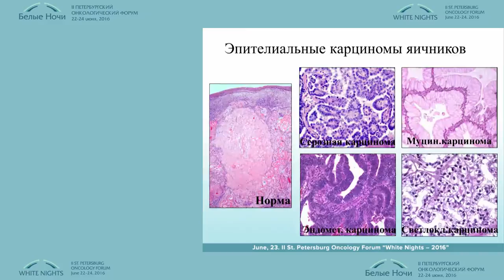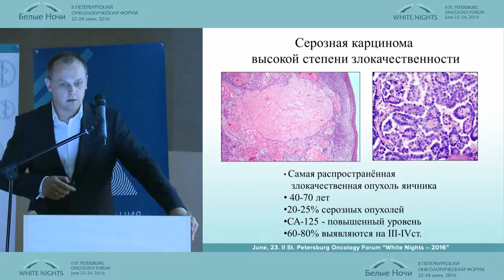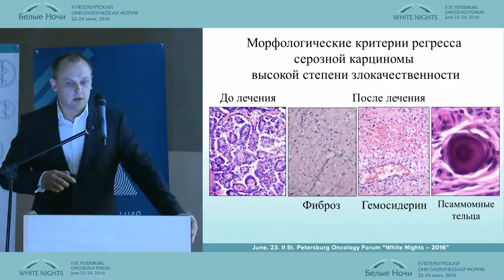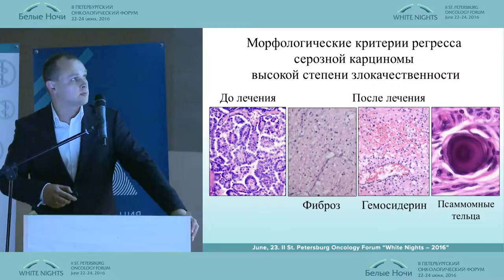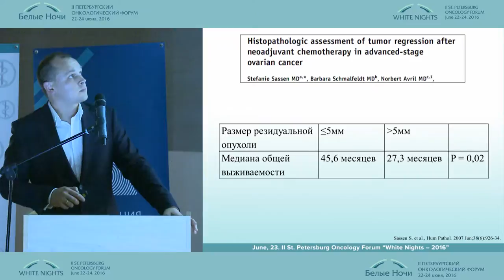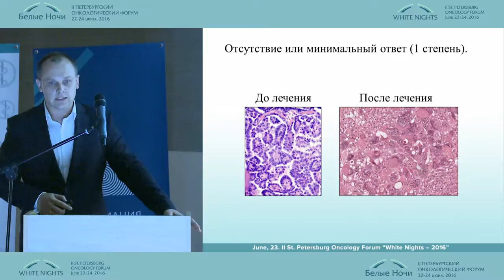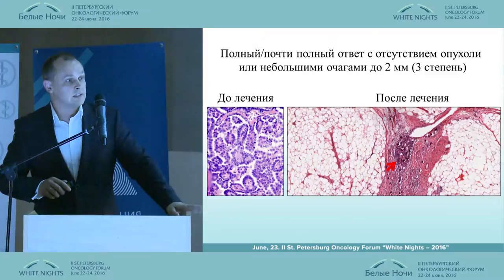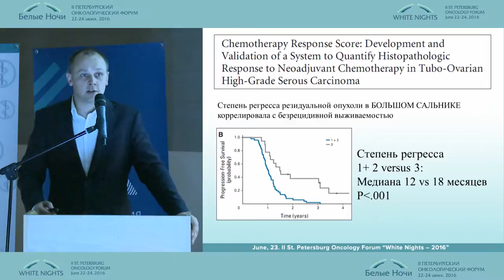Патоморфологический регресс рака яичника после неоадъювантной химиотерапии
Александр Олегович Иванцов (Санкт-Петербург)
Патоморфологический регресс рака яичника после неоадъювантной химиотерапии: что важнее яичник или большой сальник?
Онкогинекология
II-ой Петербургский онкологический форум "Белые ночи - 2016"